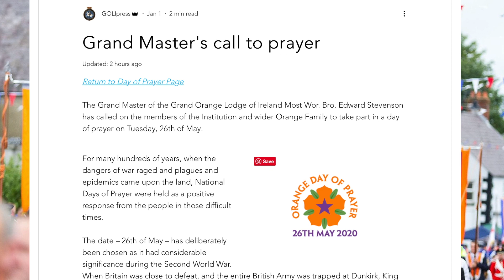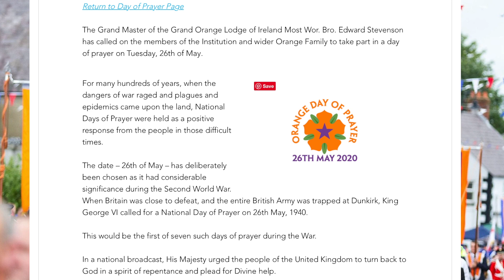Video update from the Grand Orange Lodge of Ireland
In this latest video update, Grand Orange Lodge of Ireland Chief Executive Iain Carlisle looks ahead to the Orange Day of Prayer on Tuesday, 26th May. He also brings details of the latest online exhibition on the Museum of Orange Heritage website; reflects on the work being done by the Orange Family in the fight against Covid-19; and has an appeal for footage of Twelfth of July parades from days gone by!